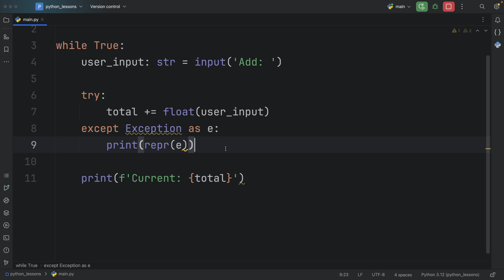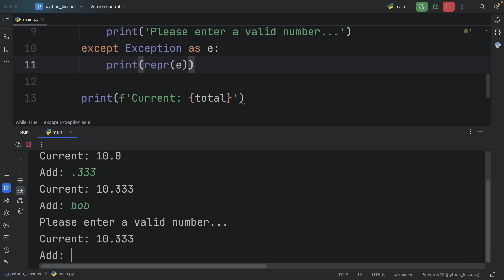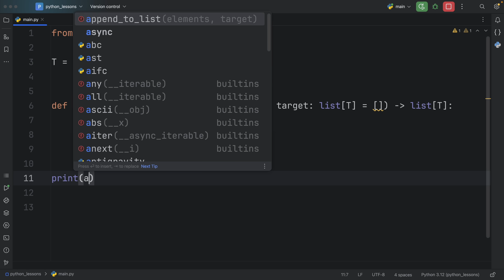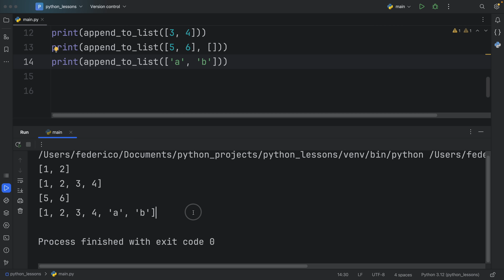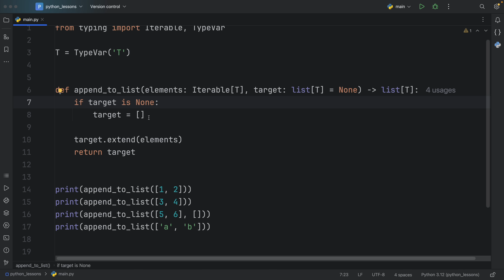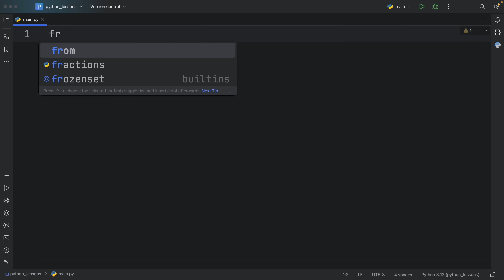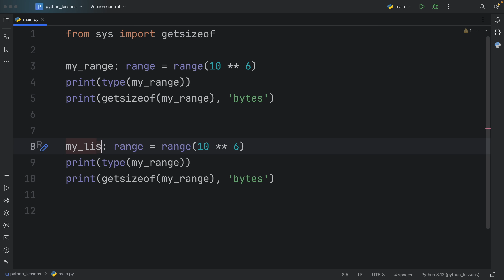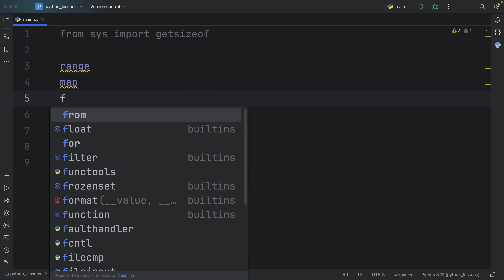3 Bad Python Habits To Avoid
Here are 3 bad Python habits I see a lot of people on the internet doing.

00:00 - Learning Python made simple
00:05 - Intro
00:12 - Bad habit #1
02:57 - Bad habit #2
07:01 - Bad habit #3
10:20 - Do you have any bad habits?